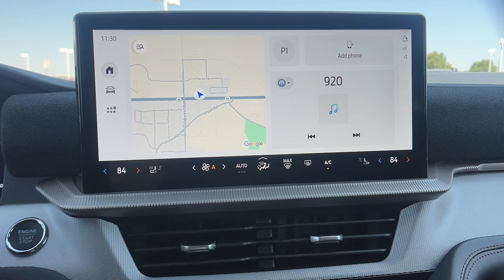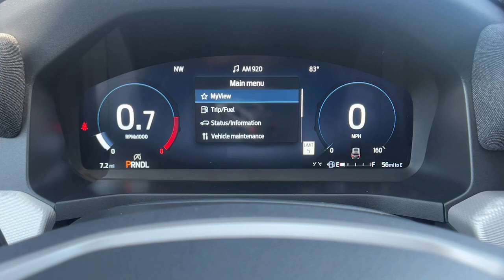2025 Ford Explorer Paso Robles CA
New 2025 Ford Explorer  available at Paso Robles Ford located in 2401 Oakwood Street, Paso Robles, CA, 93446. Servicing the Paso Robles area.

Get into the  2025  Ford Explorer. Answer the call to adventure in this Ford Explorer, the mid-size SUV with a commanding presence and technology that lets you customize your driving experience. Whether you're towing, negotiating rough terrain, or simply cruising the scenic route, this can-do vehicle infuses every excursion with confidence. The following are some of this vehicles highlighted options: Heated Steering Wheel
, Apple Carplay®/Android Auto®, Keyless Entry, Remote Engine Start, Back-Up Camera, Satellite Radio, Heated Mirrors, Power Liftgate, Power Passenger Seat, Electronic Stability Control. Don't miss the chance to drive home in this handsome and versatile Explorer. Our team will give you an outstanding test drive experience. Stop in today!